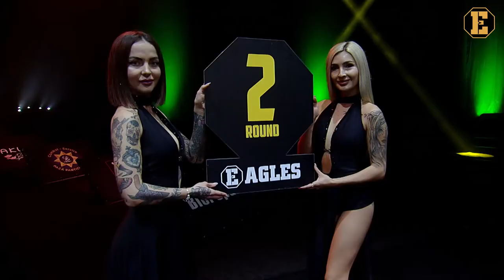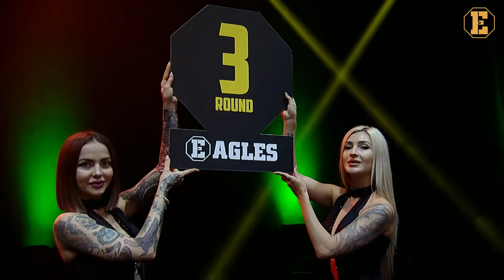Andrei Frunze vs Grigore Albu. WELTERWEIGHT BOUT. EAGLES RESET 13 march 2021.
WELTERWEIGHT  BOUT ( 75.0 kg) 5 min x 3R, extra 1R  MMA rules
(Moldova) Andrei Frunze vs Grigore Albu (Moldova)
Winner Grigore Albu by unanimous decision